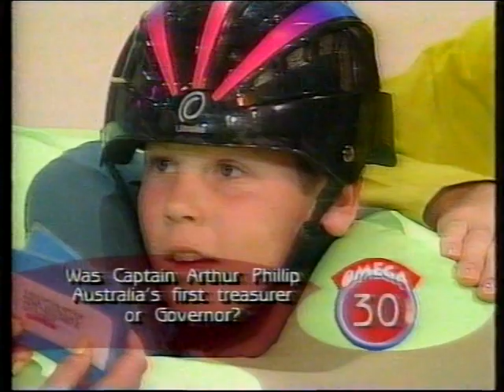Challenger - Ricki Lee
Some 90's footage from Channel 9's kids game show, Challenger, starring a young Ricki Lee Coulter